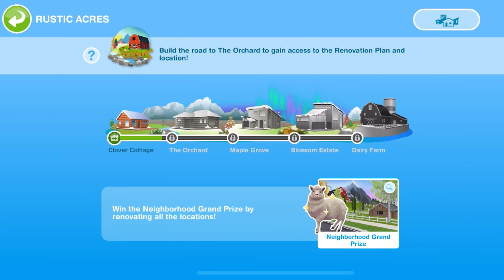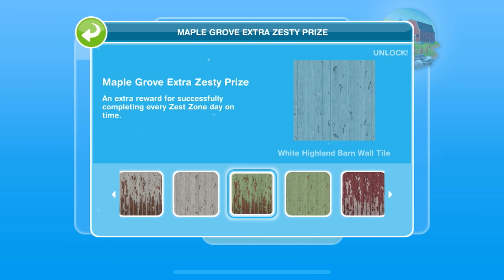Rockey Heights Live Event| Rustic Acres| Sims FreePlay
⭐️ Clover Cottage Extra Zesty Prize 2:00
⭐️ Clover Cottage Grand Prize 4:15
⭐️ Clover Cottage House Tour 4:30

⭐️ The Orchard Extra Zesty Prize 5:45
⭐️ The Orchard Grand Prize 6:55
⭐️ The Orchard House Tour 7:05

⭐️ The Grove Extra Zesty Prize 8:55
⭐️ The Grove Grand Prize 10:25
⭐️ The Grove House Tour 10:40

⭐️ Blossom Estate Extra Zesty Prize 12:30
⭐️ Blossom Estate Prize 14:45
⭐️ Blossom Estate Tour 15:05

⭐️Dairy Farm 18:40
⭐️Neighborhood Rank Up Prizes 18:50